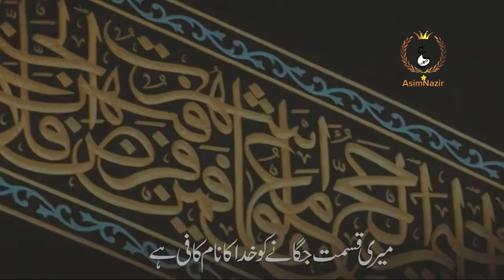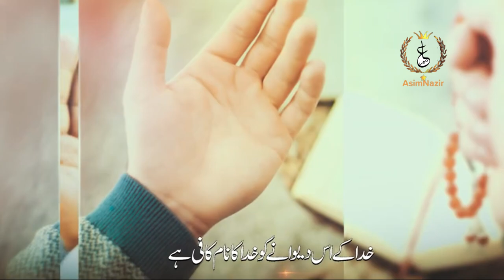Heart sooting Emotional Nasheed - KHUDA ka Naam kafi Hai - Asim Nazir